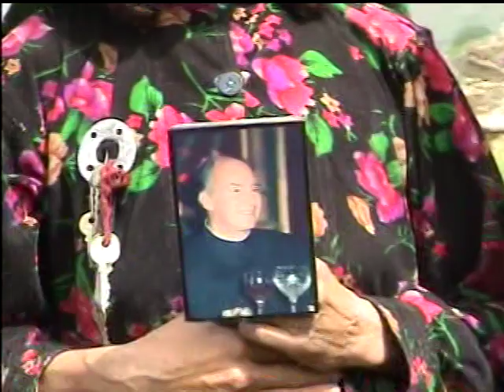جوگان تراشان، شاران و درمارخت-از سفر سرورشاه ارکان-۲۰۰۳